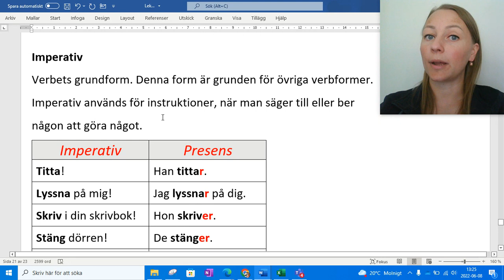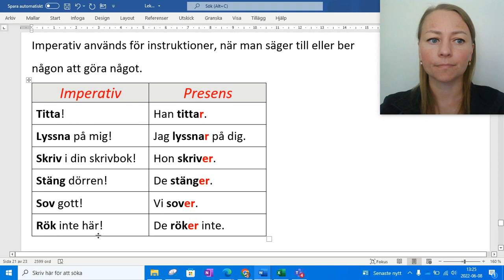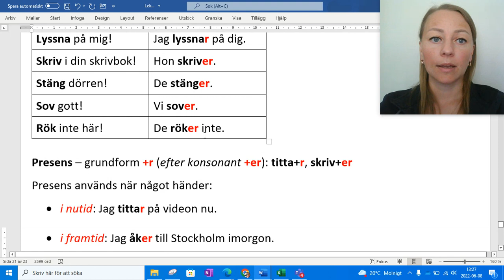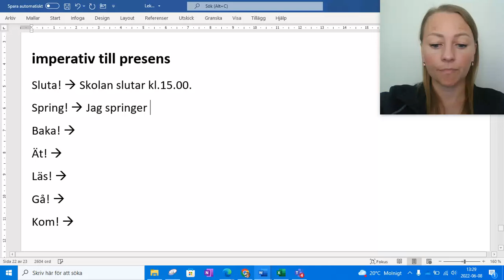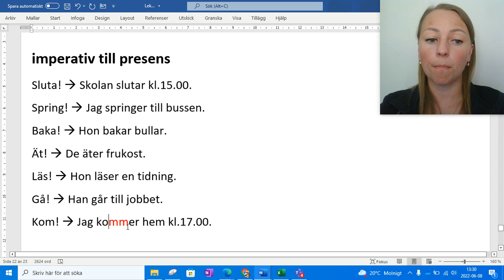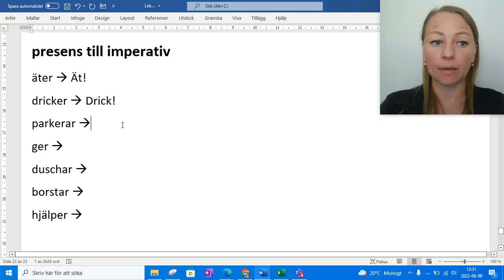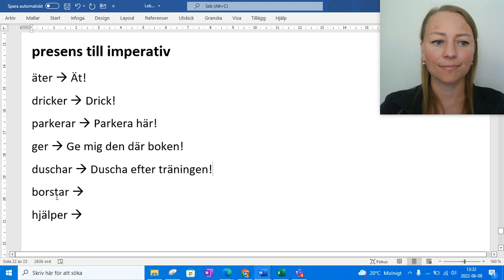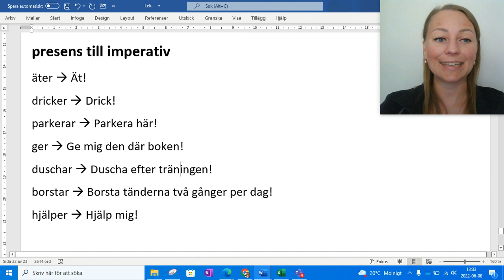Imperativ - verbets grundform, Rivstart A1+A2 kapitel 3